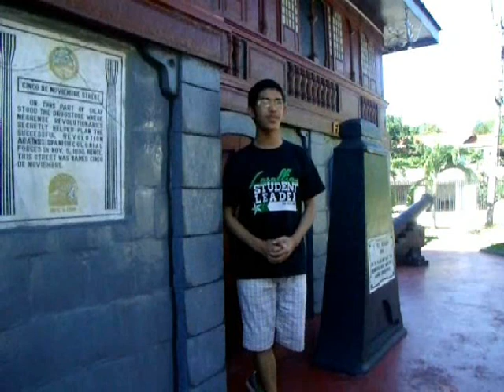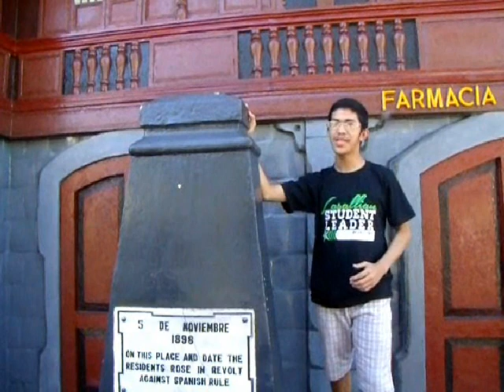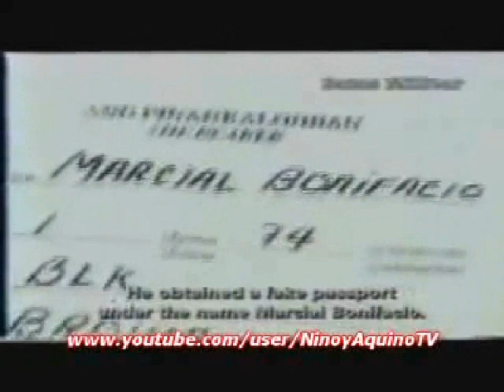FERDINAND & IMELDA MARCOS Life Story [DOCUMENTARY]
How did the Ferdinand Marcos became a President? How did he met Imelda? What kind of a President is he? Let’s take a look back at our History.